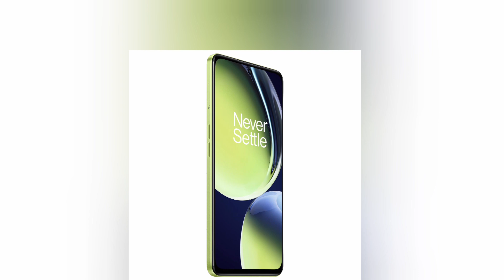Lata Mangeshkar superhit song,sadabaharsong, evergreensong,oldsong#viral#shortsvideo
Product
1. Practical Medicine for Every Household
2.  Weight loss
3.  Pencil design
4.  Stop hair loss & growing